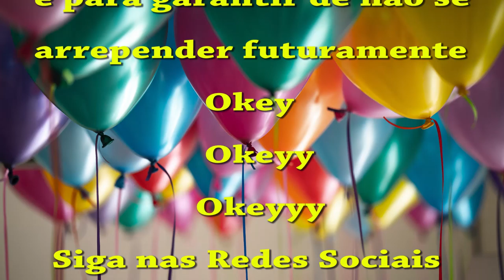Video Like ♥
Vídeo Like como eu faço para conseguir seu like nesse vídeo ?
Atá a próxima Okey, Okeyy, Okeyyy ?